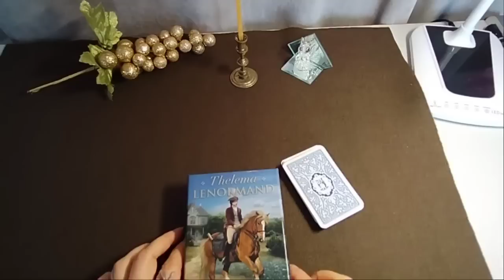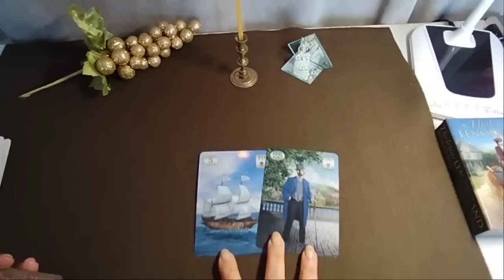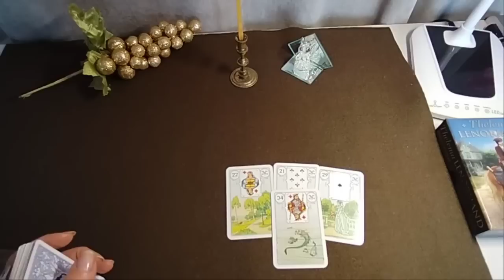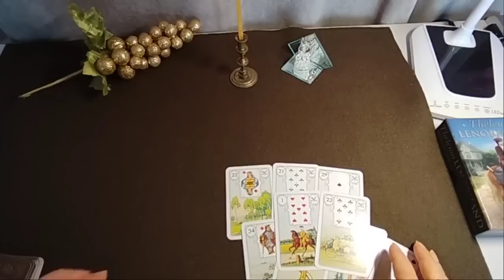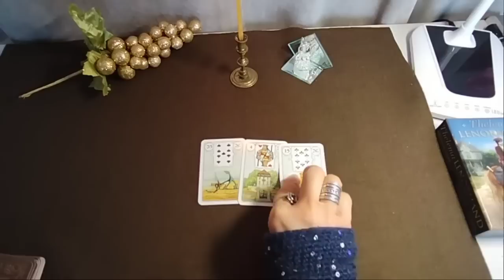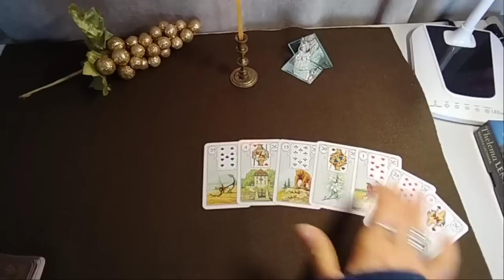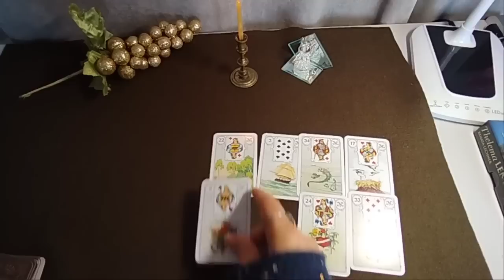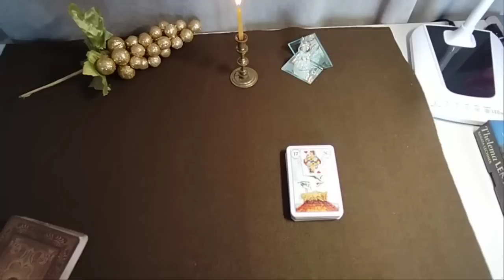თქვენი ცხოვრების შემოტრიალდება ბედნიერებისაკენ?! - ლენორმანი ✨🃏✨